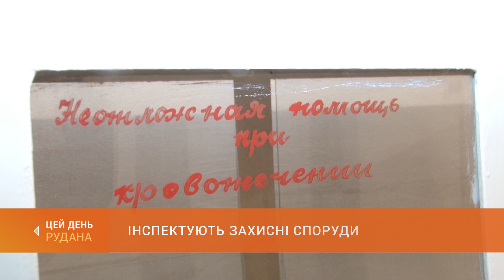У Кривому Розі інспектують захисні споруди